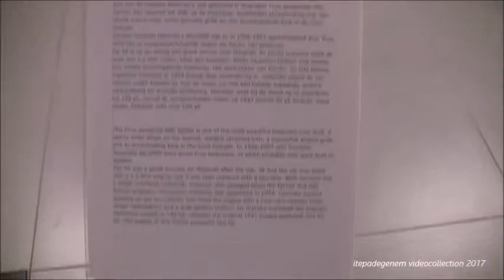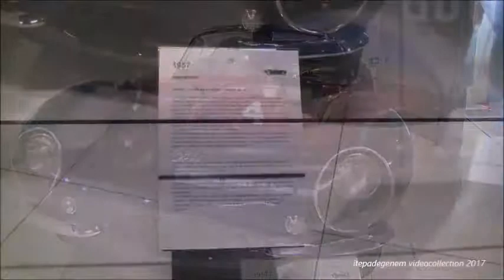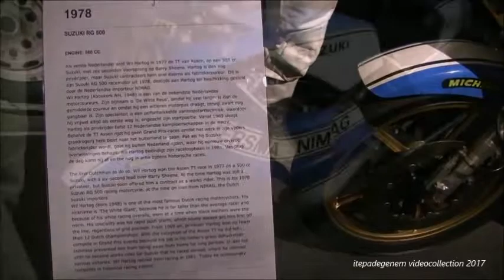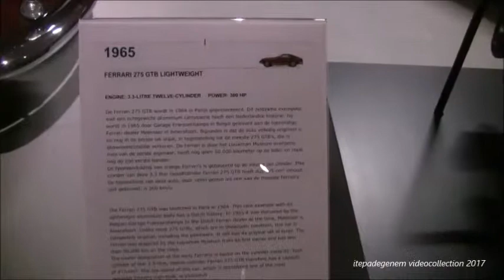Country music -Tammy wynette | Lynn anderson - old racing and sports cars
Country music
Stand by Your Man - Tammy Wynette
Rose garden - lynn anderson